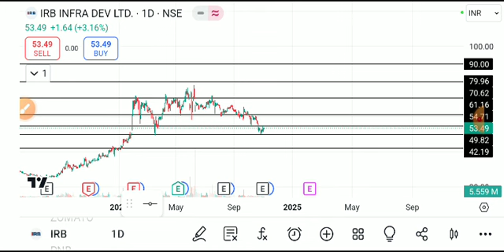IRB INFRA SHARE LATEST NEWS TODAY,IRB INFRATECH SHARE ANALYSIS,IRB INFRATECH SHARE TARGET,IRB SHARE